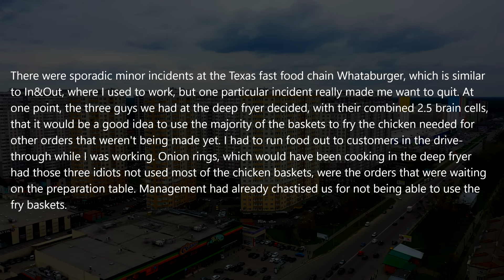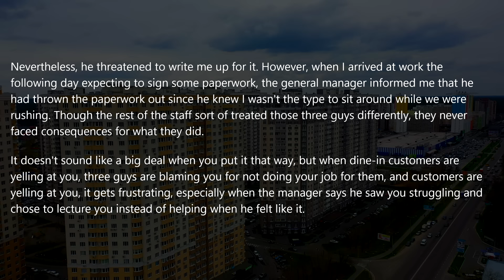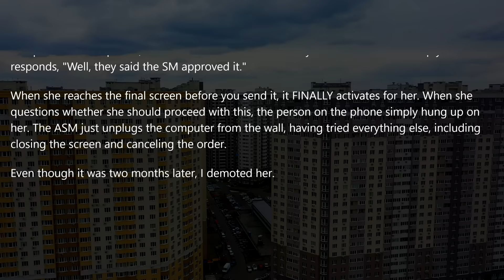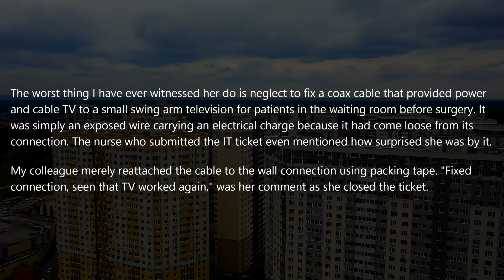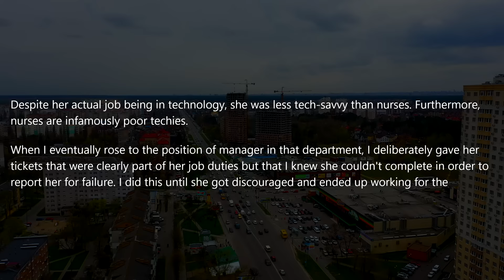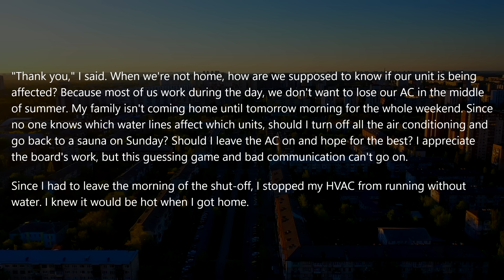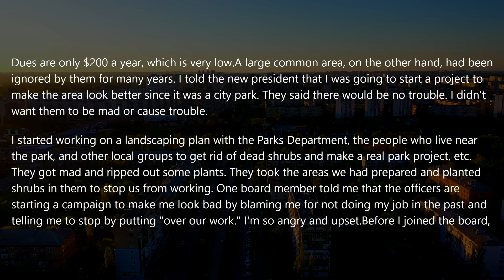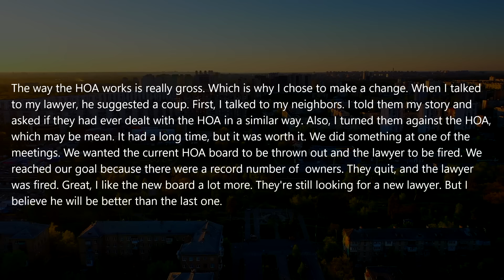HOA Lawyer Said That the HOA Would TEAR DOWN My Property ! My Lawyer Has A Big Surprise In Court !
HOA Vice President Came to Property and Forbids To USE my POOL! A JUDGE Has A Surprise In 15 Minutes